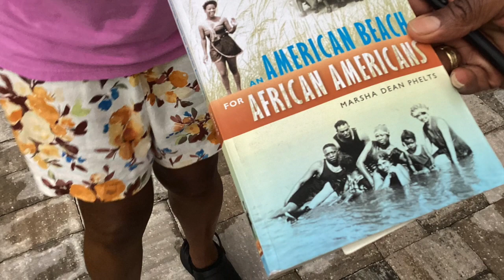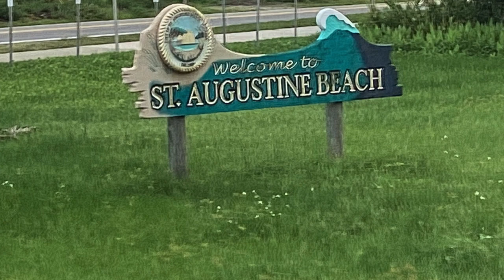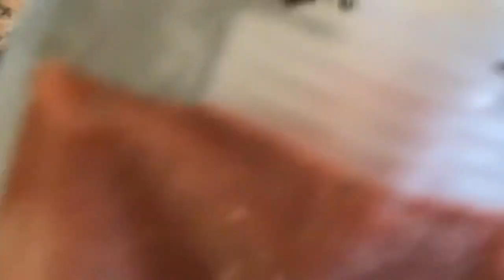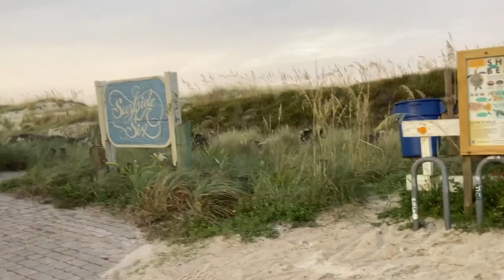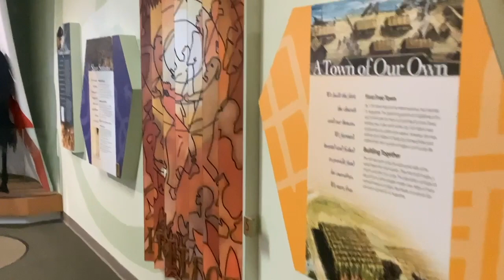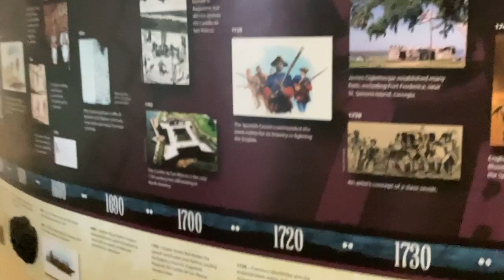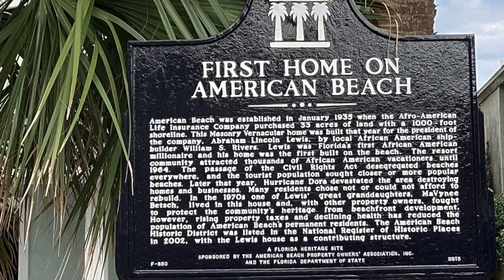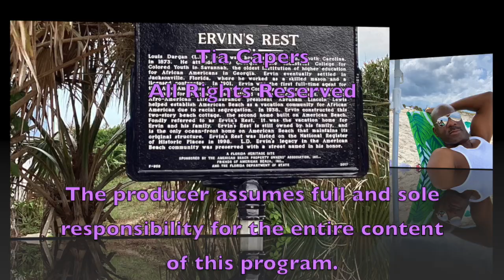My Sankofa Table (MST) Episode 29 Birthday at St. Augustine Beach and American Beach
In this video, I am celebrating my birthday while visiting St. Augustine Beach, FL again, and American Beach, FL.